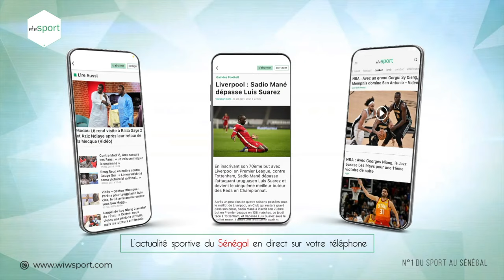REVUE D'ACTU:CAN2023 Côte d'Ivoire en finale, Préparation au Mondial de Beach Soccer, Adidas signe